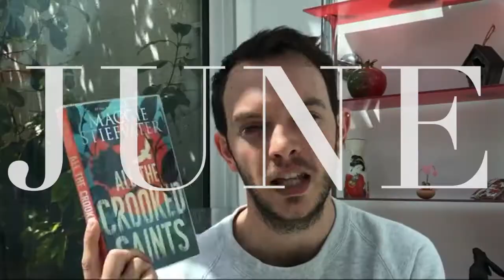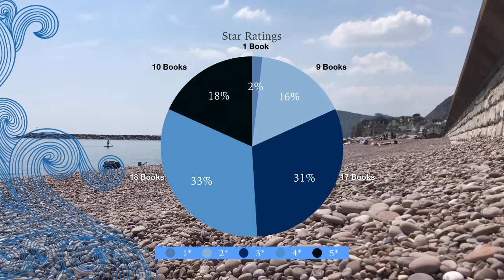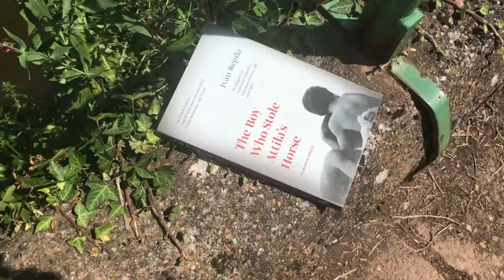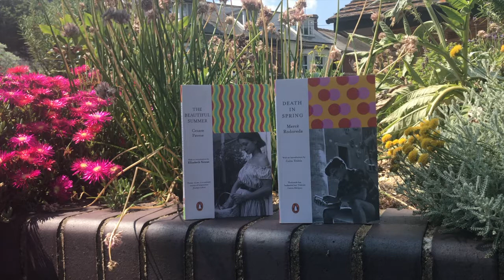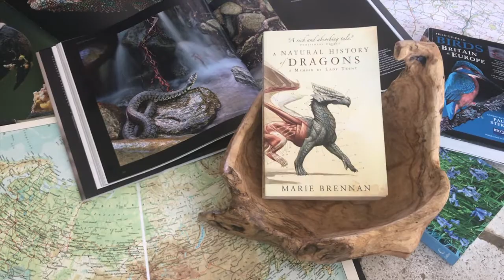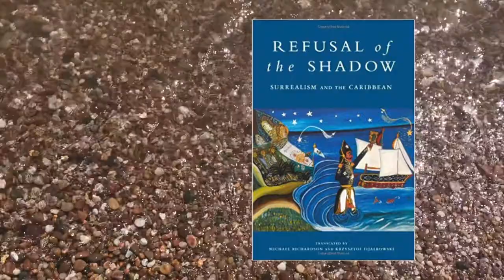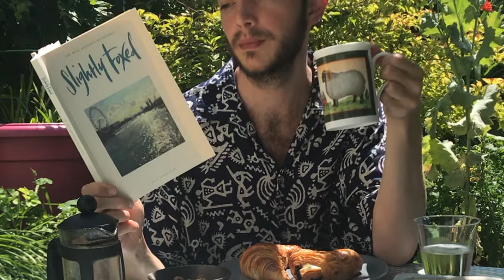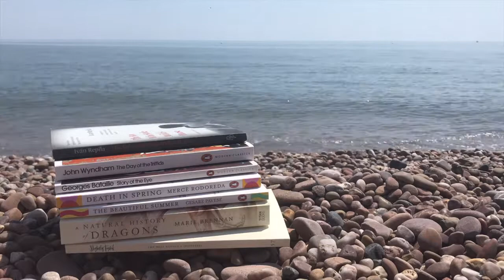Mid-Year Review |2018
Thank you to all those who tagged me in the various mid-year reviews, here's my hot take on both, or neither, of them!

I've been really enjoying my reading year so far and in this video I discuss some of my top reads of 2018. Of course you may recognise a lot of these books from my gushing of them on here previously, but what's the harm in some further gushing?

penguineuropeanwriters series
Death in Spring by Mercè Rodoreda:

I hope you enjoyed this video, let me know how your reading has been going so far this year in the comments below.

I hope you're having a lovely reading year so far, and here's to an equally as wonderful second half. If you are interested in seeing all the books I have read so far, please check out my Goodreads page linked below.

-Social Medias-